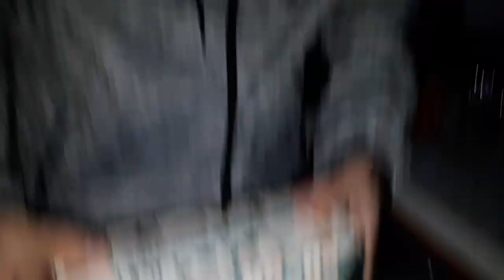FESTEJANDO el CUMPLEAÑOS de mi MADRE!!🎉🎁 | VLOG - José Augusto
Este es un video que hice, por el cumpleaños #52 de mi madre. Una persona a la cual admiro y quiero mucho!!

La principal persona que me apoya en mis sueños, proyectos. Gracias madre. Te quieroo 💜😊

Espero te guste este video que hice @ceilacallau 🙌